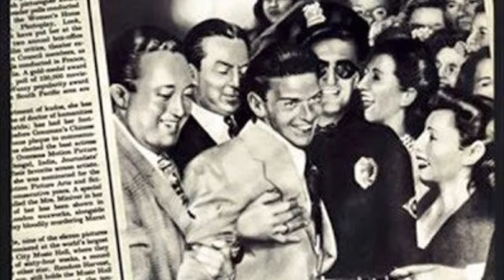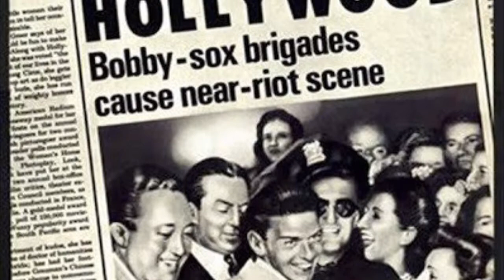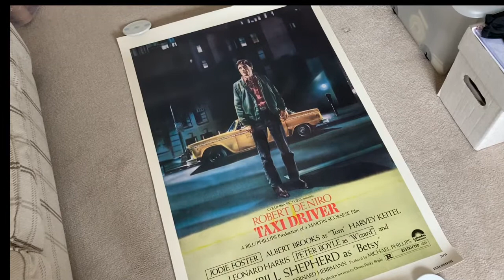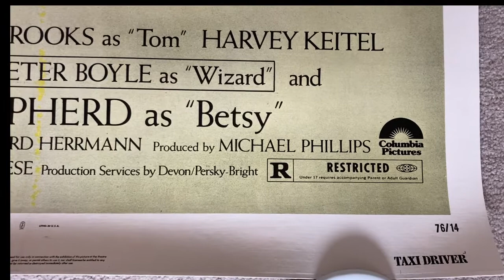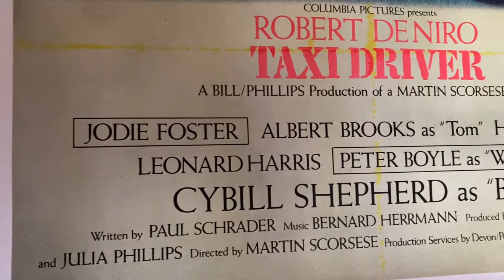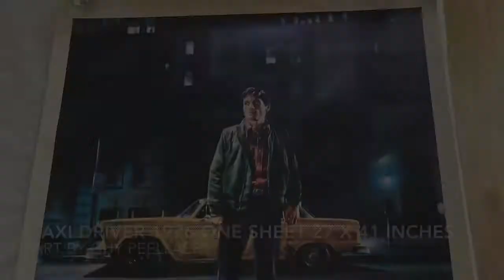Taxi Driver 1976 Movie Poster - Guy Peellaert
An appreciation of the poster art that accompanies Martin Scorsese’s classic film, and its creator.